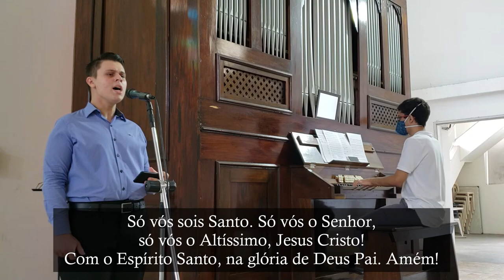Glória Oficial da Liturgia (Casemiro Nogueira) - Órgão de Tubos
Hino de Louvor do Pontifical no Domingo de Páscoa.

L.: Missal Romano
M.: Casemiro Nogueira

e paz na terra aos homens por Ele amados.

Senhor Deus, Rei dos céus, Deus Pai todo poderoso.
Nós vos louvamos,
nós vos bendizemos,
nós vos adoramos,
nós vos glorificamos,
nós vos damos graças por vossa imensa glória.

Senhor Jesus Cristo, Filho Unigênito. Senhor Deus,
Cordeiro de Deus,
Filho de Deus Pai.
Vós que tirais o pecado do mundo,
tende piedade de nós.
acolhei a nossa súplica.
Vós que estais à direita do Pai, tende piedade de nós.

Só vós sois Santo. Só vós o Senhor,
só vós o Altíssimo, Jesus Cristo!
Com o Espírito Santo, na glória de Deus Pai. Amém!